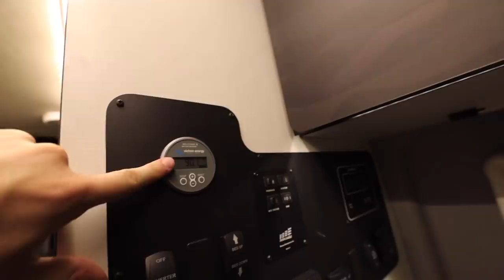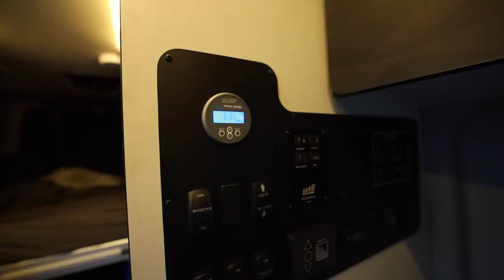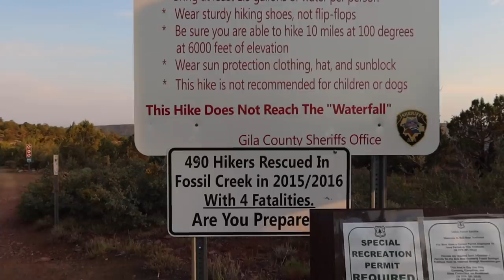MUST HAVE SUMMER VANLIFE MOD? | Nomadic Cooling Co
Huge thank you to Nomadic Cooling for hooking the SATvan up with this install. Once I get the unit tidied up and test it some more, I will bring you guys a full review.

Main Drone
Mini Drone